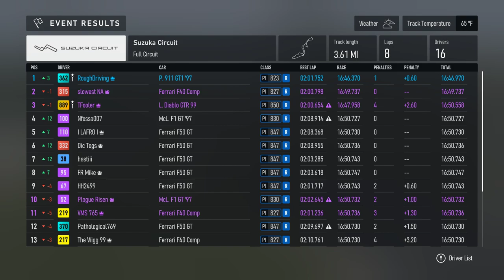Hope Mike Cried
trashed an F40